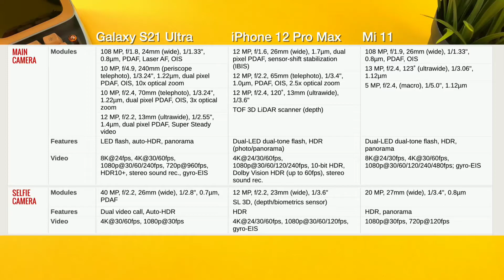Samsung S21 Ultra vs iPhone 12Pro Max vs Mi 11 Camera Test Comparison| Techno Beast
Samsung galaxy S21 Ultra vs iPhone 12Pro Max vs Mi 11 Camera comparison.

 Support me😊.

👉If you enjoyed this video please hit like button 👍.

Camera comparison,

camera test iphone 12 pro max vs S21 ultra vs Mi 11,

camera test iphone 12 pro max,

camera test iphone 12 pro max vs s20 ultra,

camera test iphone 12 pro max vs s21 ultra N
camera test iphone 12 pro max vs. mate 40,

pro vs. xperia 1 ii vs. galaxy note 20 ultra
camera test iphone 12 pro max vs 12 pro,

camera test iphone 12 pro max vs s21,

blind camera test iphone 12 pro max
iphone 12 pro max vs iphone 11 pro
max camera test,

iphone 12 pro max camera zoom test
iphone 12 pro max vs oneplus 8 pro
camera test,

Techno Beast YouTube channel,